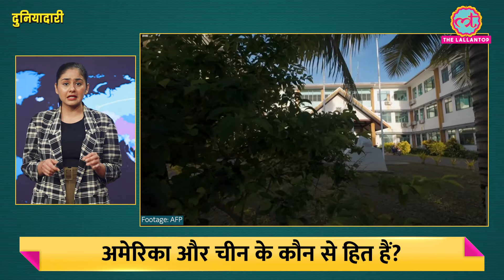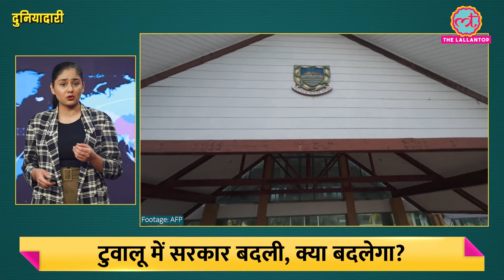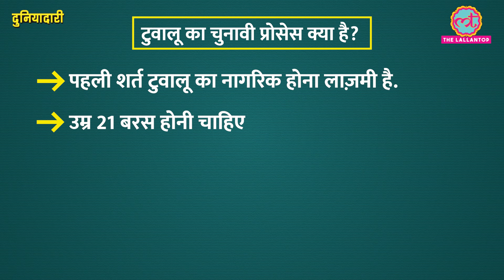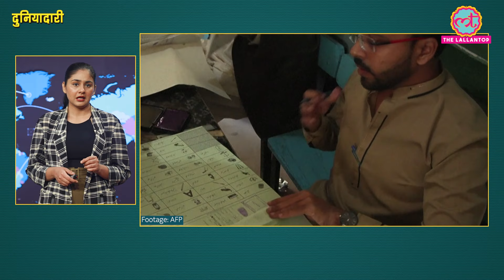12 हज़ार की आबादी वाले Tuvalu पर अमेरिका-चीन भिड़ जाएंगे? China-Taiwan | Australia| Duniyadari E1046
In this episode Divyanshi talks about Tuvalu country
Taiwan ally Tuvalu names Feleti Teo as the new prime minister. Tuvalu is one of the remaining 12 countries that recognise Taiwan. However, China is regularly pressuring the country to side with them. The new Prime Minister Teo is among the leaders asking to review Tuvalu’s position on China and Taiwan. China, the U.S., and Australia also closely watched the election.
Where is Tuvalu and what is its importance?
Why is Tuvalu closely watched by China, the U.S., and Australia?
And, Some interesting stories about Tuvalu.